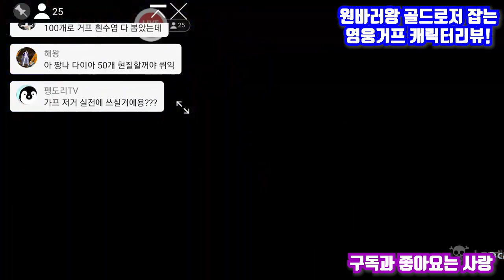원피스바운티러쉬의 갓로저잡는 영웅거프 뽑기 성공 후 캐릭터 심층리뷰!! | One Piece Bounty Rush Garp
★ 하비채널 팬카페 링크

One Piece Bounty Rush Garp

킹 로저선수..잡으러 영웅거프 등판..
영웅거프 캐릭터 심층리뷰!!(1:100포함)